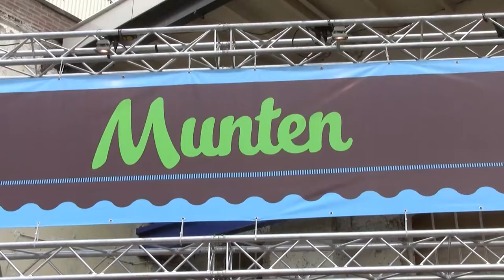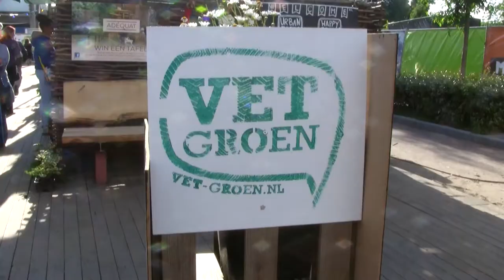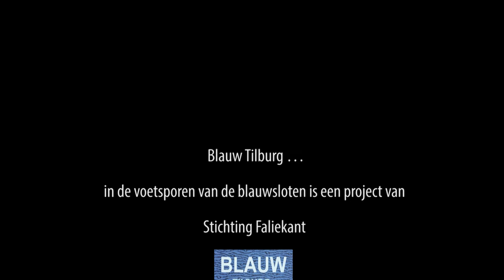Blauwslootzwerfjurk op Festival Mundial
Op Festival Mundial 2016 kon je de blauwslootzwerfjurk aantrekken. Van mensen die dat deden maakten we deze foto’s. De blauwslootzwerfjurk hoort bij communityART project Blauw Tilburg … in de voetsporen van de blauwsloten. Verleden-heden-toekomst van water zetten we op de kaart met 3 community-kunstwerken in 3 wijken. Aan elk kunstwerk deden meer dan 150 mensen mee. De jurk was  op 2 wijkevenementen en 2 grotere evenementen: Textielplein DOEplein; Waterfeest in Noord; Tilburg in koor en Festival Mundial.  Ze heeft een  doorsnee van 10 meter en bestaat uit 13 stukken. De blauwslootzwerfjurk-symboliek: van het vieze blauwsloten water uit het verleden naar het heden waar we schoon water hebben naar de toekomst waar we dromen over water in Tilburg. De jurk is een eerbetoon aan alle arbeiders die in de stank van de blauwsloten moesten werken.

Nog 1 keer komt ze tevoorschijn: op de Buurtcamping (15-18 juli ondergaat ze een transformatie, waarin? Kom zelf kijken!

Blauw Tilburg is een Tilburgs communityproject van Stichting Faliekant met geschiedenis, water en kunst. Samen zetten we de unieke en in vergetelheid rakende blauwsloten weer op de kaart. Ook dromen we over een toekomst van levend water in Tilburgse wijken. Dat uiten we met 3 kunstwerken die we samen bedenken, maken, vieren en delen in 3 wijken in de 1e helft van 2016. Doe je mee? Meer info